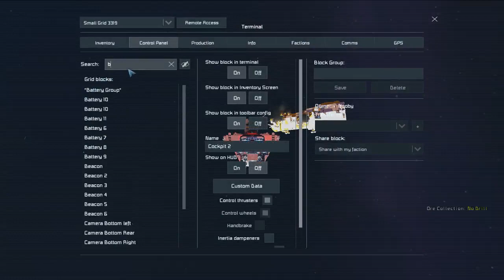Small grid vs Large grid and PMW's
5:10 First PMW Hit
12:11 Frigate Support